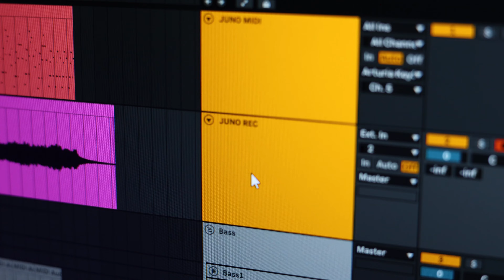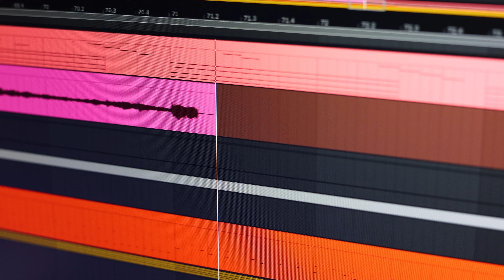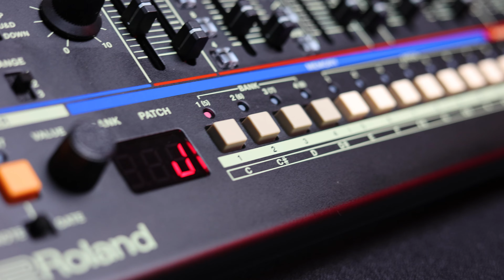Perfect Electronic Music Production with My JU-06A | Jam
Watch as we jam and record with the JU-06A, a Juno clone that packs a punch! If you're a fan of the classic Juno sound, you won't want to miss this video.